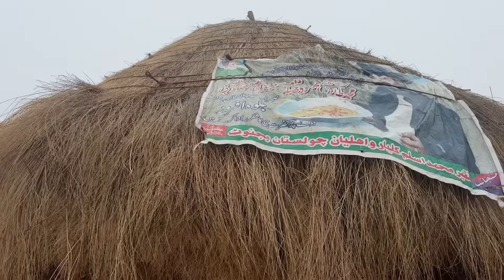Chulistan Da Safar Part 1| Cholistan Travel by Anjum Saroya |Gup Shup Anjum Saroya, Nasir Dhillon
Cholistan di Sair by Anjum Saroya, A Journey To Cholistan Anjum Saroya , Nasir Dhillon and Waqar Bhinder,Cholistan Travel Guide by Hameed   YouTube Channel Stunning Pakistan
Cholistan Travel By Anjum Saroya with Nasir Dhillon, Waqar Bhinder, Hammed Bhai.
A visit of Cholistan  by Anjum Saroya.

Anjum Saroya is a prominent YouTuber known for his engaging content and charismatic personality. With a passion for creating entertaining and informative videos, Anjum has amassed a substantial following on his YouTube channel.
Anjum Saroya, the renowned YouTuber, has a diverse array of videos dedicated to Punjab and Punjabi culture on his channel. With a deep love and appreciation for his roots, Anjum strives to showcase the vibrant heritage, traditions, and lifestyle of Punjab through his engaging content.

In his Punjab and Punjabi culture videos, Anjum takes his viewers on a captivating journey, exploring the rich history, folk traditions, music, dance forms, festivals, cuisine, and much more. He delves into the essence of Punjab, highlighting its unique characteristics and showcasing the beauty of its culture.

𝗔𝗯𝗼𝘂𝘁 : Friends My Dream is Youtube Silver Play Button (100k Subscribers) It Can Only Be Done By Your Support :)